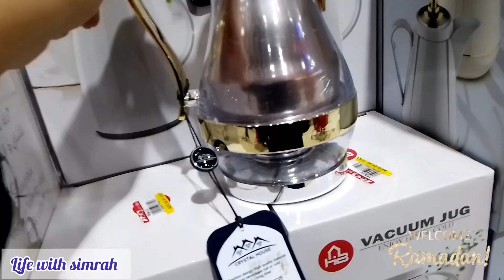Coming Soon Ramadan 2023 / Ramadan New Crockery offers Rameez Mall / Ramadan Decorative Items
Aslamoalaikum ❤️❤️
Welcome Yo My Channel 💗💗
This is My new Video I hope u enjoy it